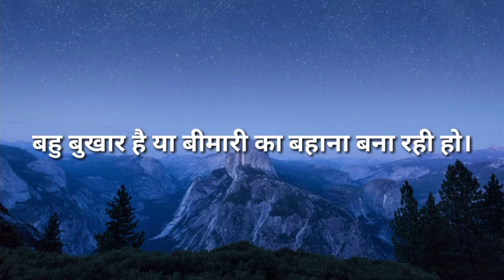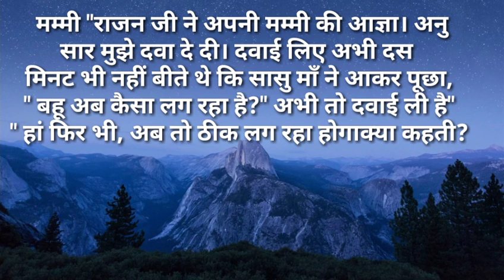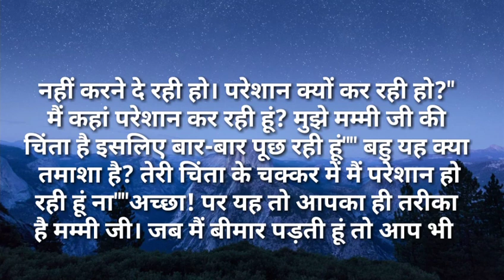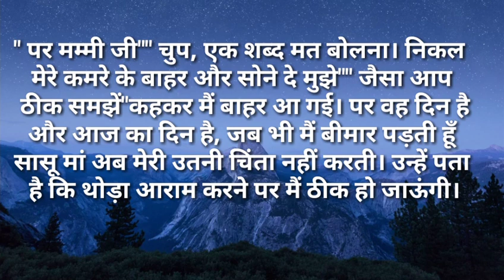motivationalstory/बहु बुखार है या बीमारी का बहाना बना रही हो Natural hindi kahaniya/amotional story